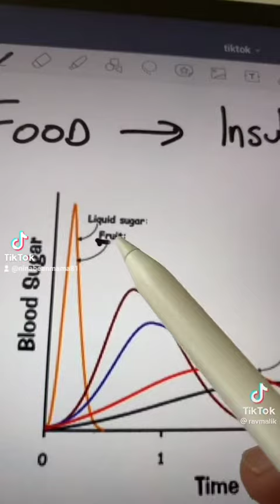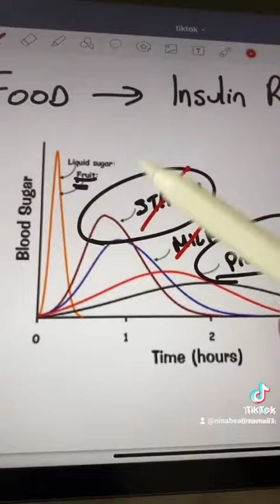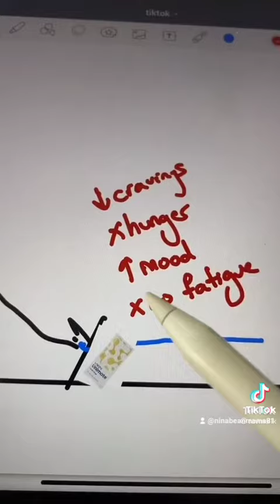Unicity, Unimate and Balance